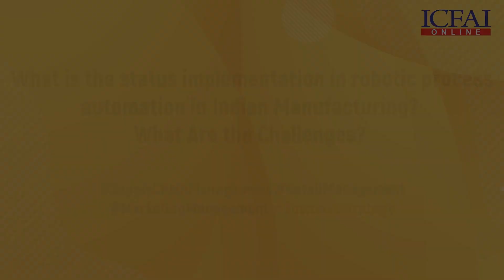What is the Status Implementation in Robotic Process Automation in Indian Mfg? | Prof. Janat Shah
WiseViews from Industry Leaders